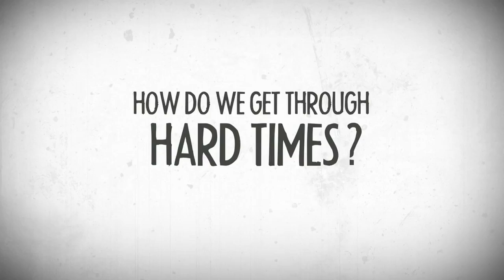Sequestered Trailer with Jon Huertas and Seamus Dever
CALGARY INTERNATIONAL FILM FESTIVAL (SEPT. 18-28, 2014)

DIRECTOR Lucas Spaulding
Executive Producer: Jon Huertas, Seamus Dever
Producer: Joshua Herbstman
Screenwriter: Lucas Spaulding
Cinematographer: Kristian Kachikis
Editor: Lucas Spaulding
Cast: Jon Huertas,Seamus Dever